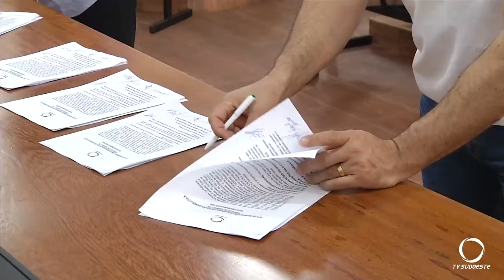Rede Celinauta realiza encontro com candidatos a prefeito em Palmas para definir regras da sabatina